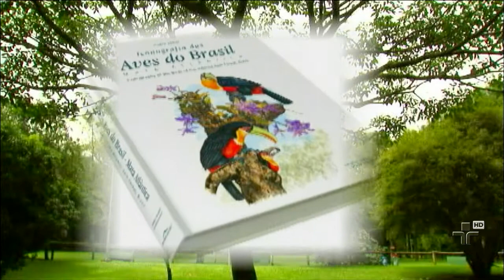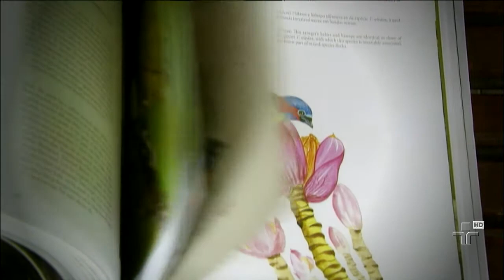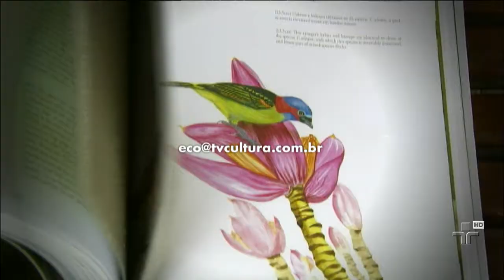Repórter Eco - 19/05/2013 - Bloco 3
Conheça o trabalho de um aliado do conhecimento científico. É o ilustrador especialista em registrar aves e mamíferos das nossas florestas. Saiba como criar peças e adornos com o reaproveitamento de papel e retalhos de tecidos. E ainda, a ONG SOS mata atlântica alerta: a saúde de 30 rios de nove estados brasileiros não anda nada bem.